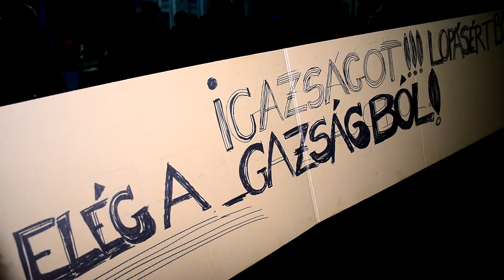Háromszázan a vasszékelynél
Néhány százan - becslések szerint 300 ember - vettek részt ma este Székelyudvarhelyen a kormány büntető törvénykönyv-módosítása ellen tiltakozva. A demonstrációt a csendőrség és a rendőrség munkatársai is figyelemmel követték, de dolguk nem volt, ugyanis a ,,tömeg” nem hangos skandálásokkal, rendbontásokkal, hanem csendben állva fejezte ki nemtetszését a napokban hozott sürgősségi jogszabályok ellen. A Vasszékely szobrot különböző transzparensekkel látták el a résztvevők, az emberek között Gálfi Árpád polgármester, helyi politikusok és közéleti szereplők is jelen voltak. A 19 órakor kezdődött megmozdulás nagyjából másfél órát tartott.